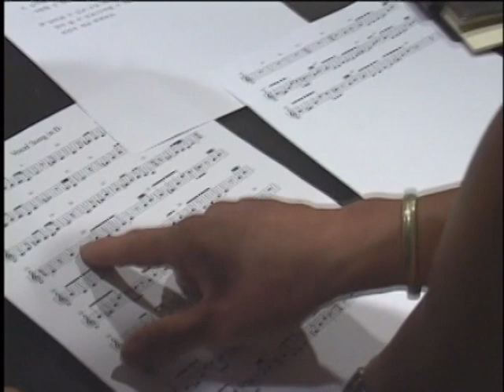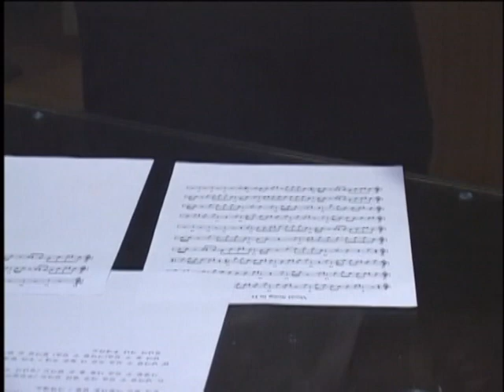Девочка-Лисичка, "фильм о фильме" (в основном озвучка)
Данное видео находилось на DVD-диске мультфильма "Девочка-Лисичка", изданном в России. Помимо этого ролика на диске была небольшая галерея, а также трейлер этого и других мультфильмов. Их можно легко найти на Ютубе.
Несмотря на своё название ("фильм о фильме"), в данном ролике в основном присутствуют сцены озвучки.
Если Вам понравился мультфильм, то, возможно, Вам будет интересно ненадолго заглянуть за кулисы.